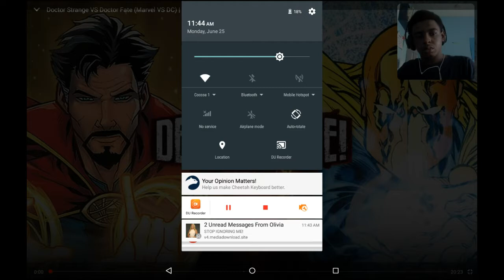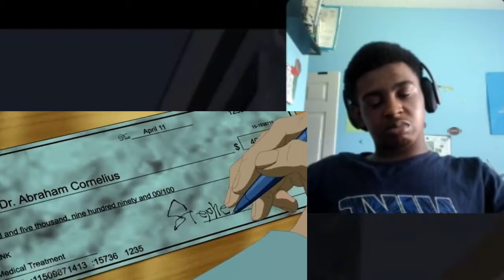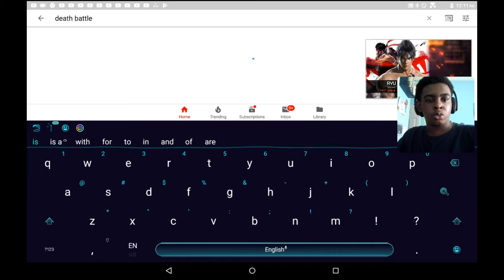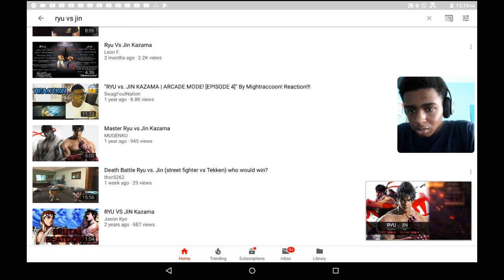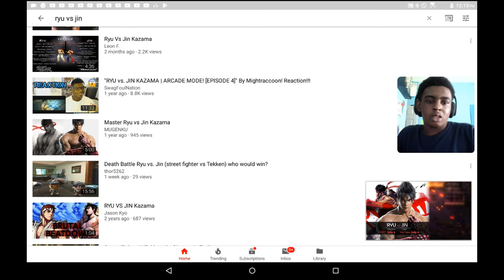Two god and OP magician in their universe. Dc Strange vs Dc Fate deathbattle reaction